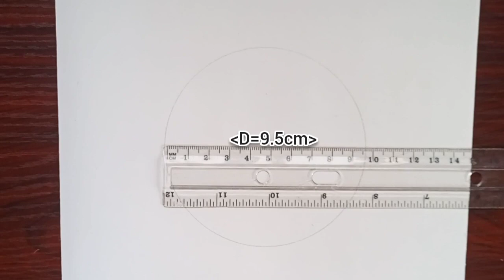Pencil sketch | How to Draw Eren Yeager | step by step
Hello guys welcome back to my channel today video is a drawing tutorial on how to Draw Goku ultra instinct from Dragonballz using one pencil , easy drawing tutorial for beginners, so pls guys don't forget to like subscribe and comment down below 🥰

materials used ✏️
Wilko mechanical pencil
A4 Drawing paper
2b\4b pencil.